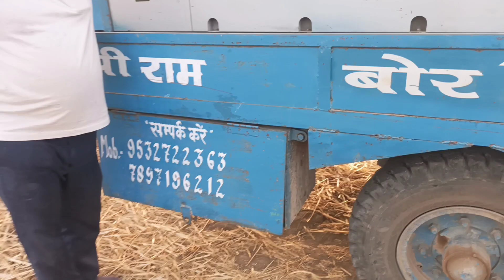air compressor working on new borewell !! 🆕 borewell में हवा कंप्रेशर मशीन का वीडियो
air compressor working at borewell !! 🆕 borewell में हवा कंप्रेशर मशीन का वीडियो